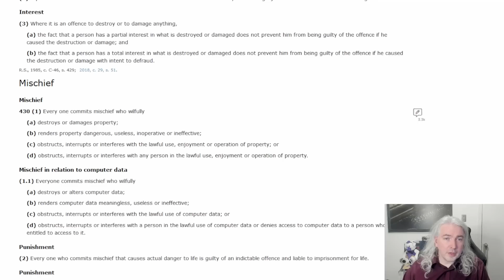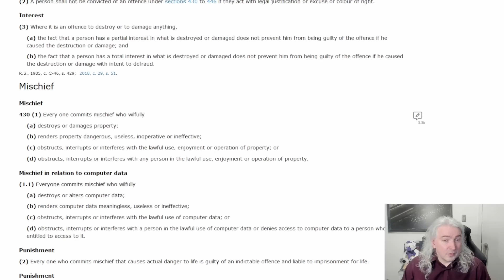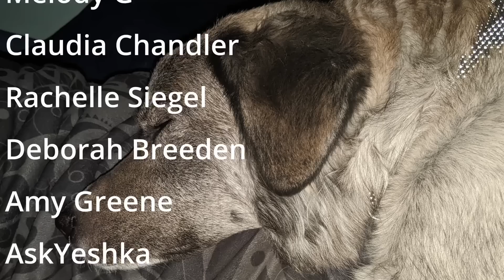Man Handles Shiny Metal Balls, Police Have To Cut One Off -- Is He Guilty Of A Crime?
Image credit to Wilson Hui Image shared on a CC-BY 2.0 licence, and image is copyright to him.